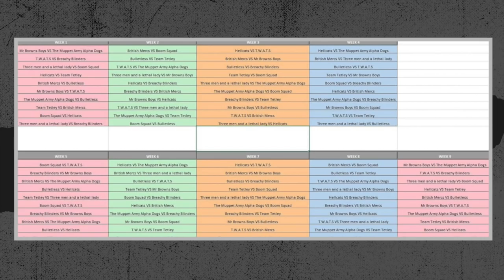FIrewall Zero Hour | Weekly Top 10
PSVR frank here, your CM @FirstContactEnt for FirewallZeroHour and today we're taking a look at your top 10 best plays for the week! Big ups to everyone that made it onto the video, and if you didn't make it this week, make sure to upload your clips for next weeks video to our official discord!

Firewall Zero Hour is a VR online tactical first-person shooter made exclusively for the PlayStation VR and built for the PSVR Aim Controller!